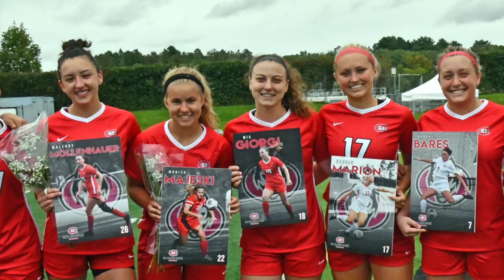2019-20 St. Cloud State Senior Thank You!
2019-20 St. Cloud State Senior Thank You!